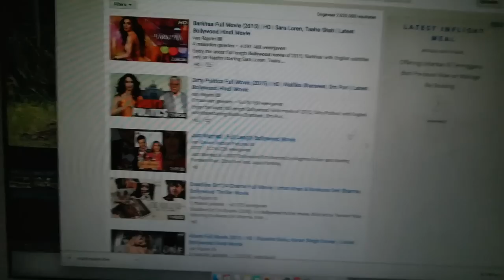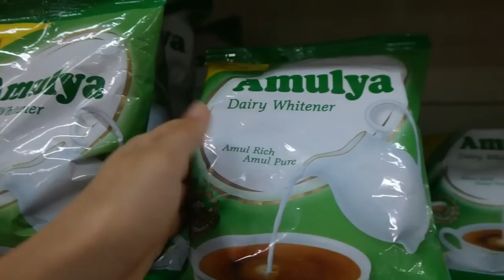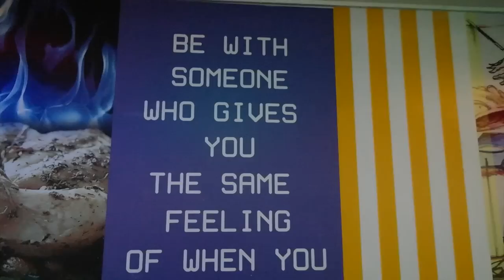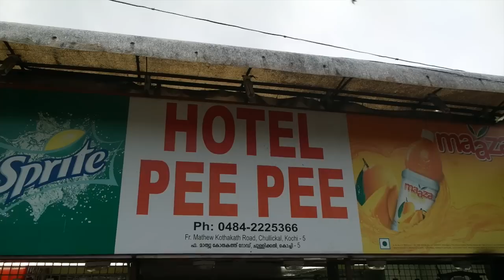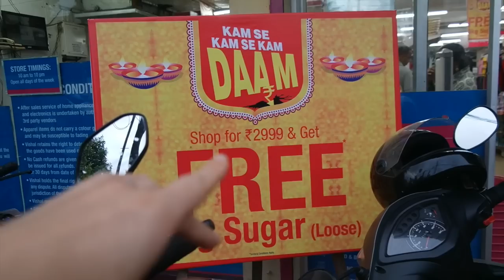ZO SCHATTIG! - TRAVEL VLOG 154 INDIA | ENTERPRISEME TV